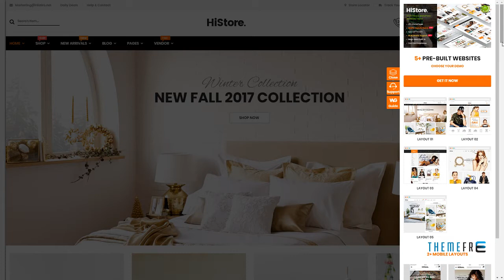HiStore - Clean Fashion, Furniture eCommerce and MarketPlace WordPres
Compatible With WPML, WooCommerce 3.1.x, Visual Composer 5.1.x, Bootstrap 4.x, Bootstrap 3.x

 Columns 4+

 Layout Responsive

 Tags clean, deal theme, dokan, ecommerce, fashion, furniture, marketplace, modern, multipurpose, multivendors, page builder, shop, shopping, store, woocommerce